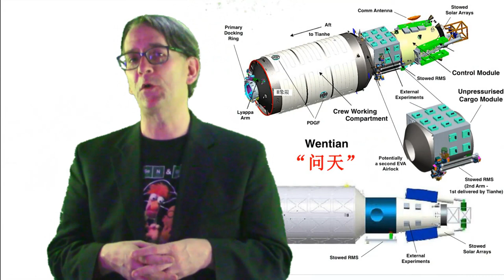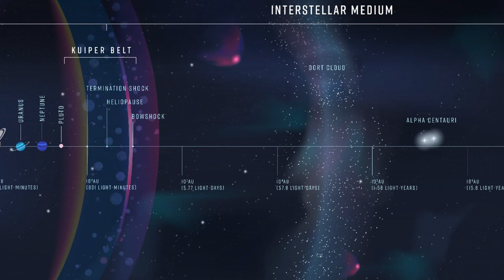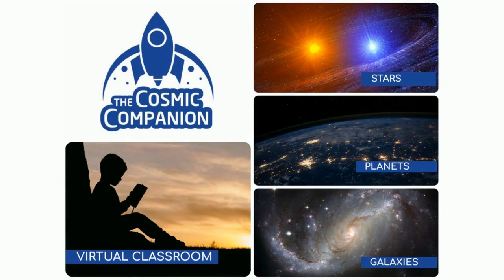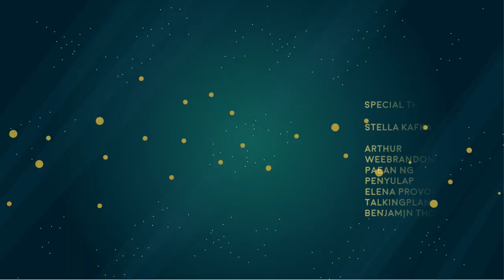Stella Kafka AAVSO - Astronomy News with The Cosmic Companion May 4, 2021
This week, we talk with Dr. Stella Kafka, CEO and Executive Director of the American Association of Variable Star Observers. We discuss the human quest for knowledge, amateur astronomy, and, of course, variable stars.

But, first, we're going to take a look at the future of space exploration, as China successfully launches Tianhe, the first module in their upcoming space station. We will also look forward to the Interstellar Probe, a new idea being designed to view our solar system from the outside, far further than any spacecraft has yet reached.